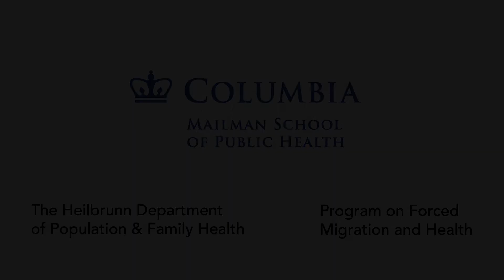MOOC PCH1x | Defining Child Protection in Humanitarian Action with Hani Mansourian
Hani Mansourian: Defining Child Protection in Humanitarian Action
Section 1: Welcome to the Course | 1.3 Introduction to Humanitarian Child Protection
ColumbiaX | PCH1x | Protecting Children in Humanitarian Settings
Hanna-Tina Fischer, Mark Canavera, Mike Wessells

Globally, an unprecedented 131 million people are affected by humanitarian crises worldwide. Children, who constitute just under half of the affected population, are particularly vulnerable in these situations, which present grave risks to their physical health and psychological well-being.

This course examines how children’s social environments at different levels, such as the family, community and societal levels, influence children’s adversity, development and resilience.